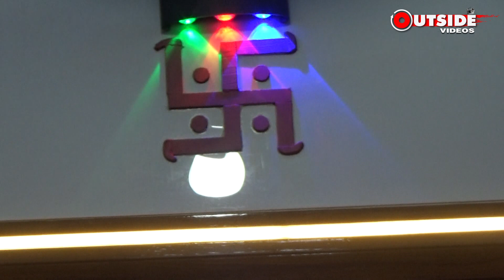जय सिया राम जय जय सिया राम !! पाला मंदिर, होशियारपुर